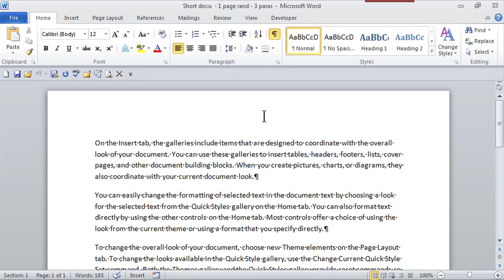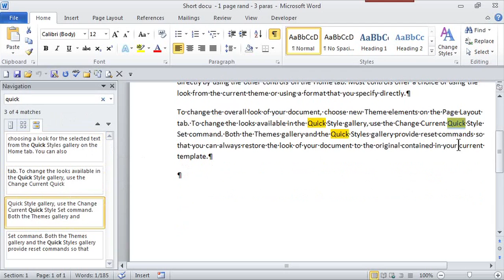Locating a Word on a Page : MS Word Skills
Locating a word on a page is something that you can easily do using the "Find" command. Locate a word on a page with help from a certified career, small business and life coach that helps clients bring out their own strengths in this free video clip.

Series Description: Microsoft Word is one of the most widely used word processors in existence. Find out about Microsoft Word with help from a certified career, small business and life coach that helps clients bring out their own strengths in this free video series.